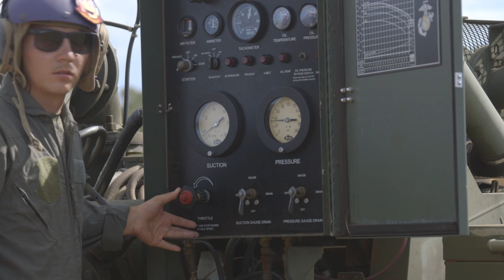U.S. Marine with MRF-D conducts FARP exercise at RAAF *B-Roll*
MRF-D conducts FARP exercise at RAAF *B-Roll*
DARWIN, NT, AUSTRALIA
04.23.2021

U.S. Marine with Marine Rotational Force Darwin conduct a forward arming and refueling point exercise at Royal Australian Air Force Base Darwin, NT, Australia, April 23, 2021. Marines with MRF-D conducted a FARP exercise to test their ability to provide fuel for tilt rotor and fixed wing aircraft in a tactical environment. The training hones the Marines capabilities as a skilled and lethal expeditionary fighting force, capable of responding to a potential crisis or contingency. (U.S. Marine Corps video by Cpl. Colton K. Garrett)

Forward arming and refueling point
UH-1Y Venom
AH-1Z Viper
Marine Rotational Force - Darwin
MV-22B Osprey